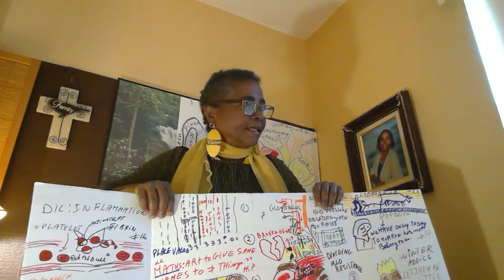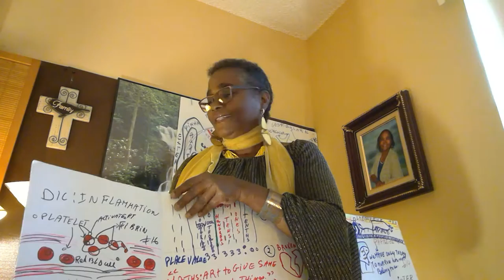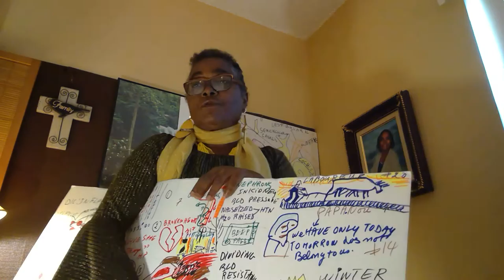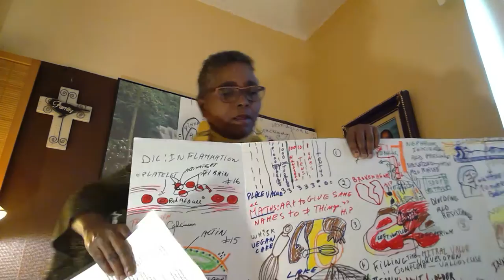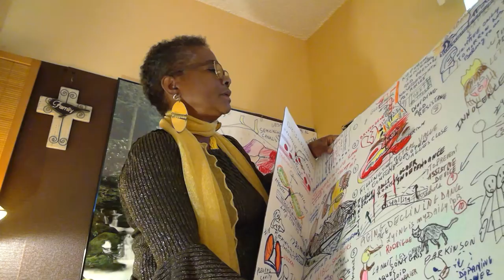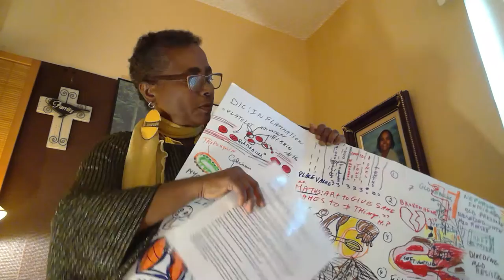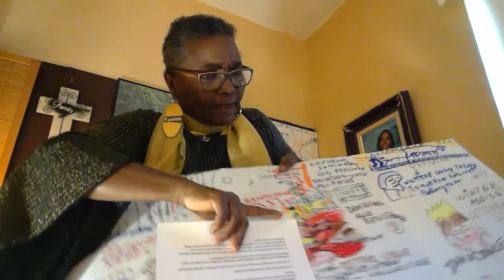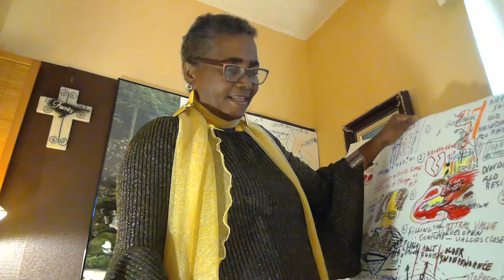Summary of 20 Videos